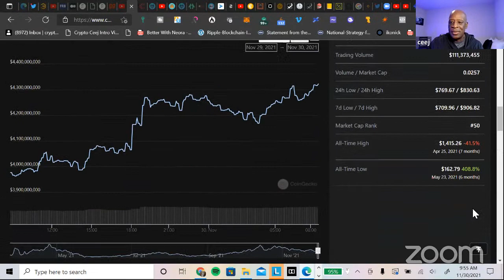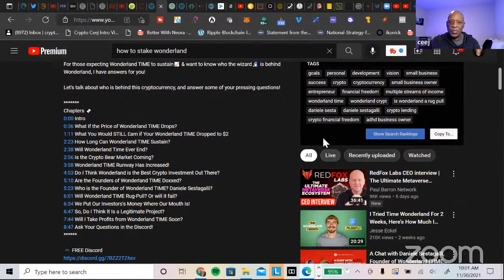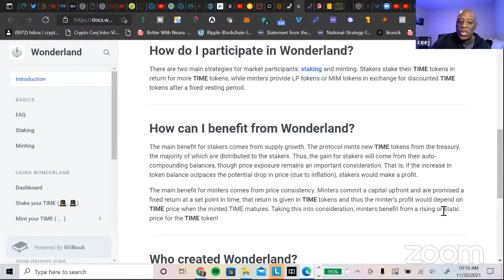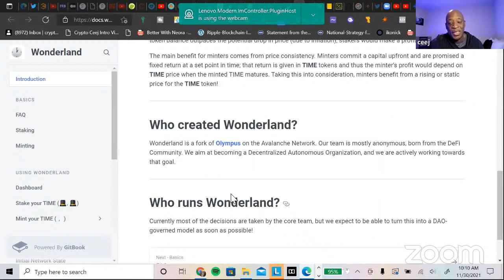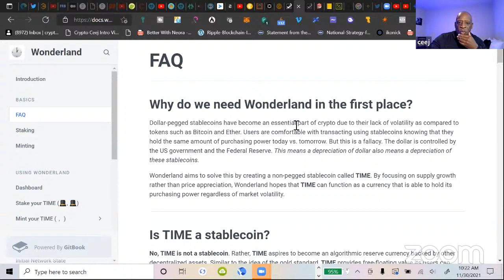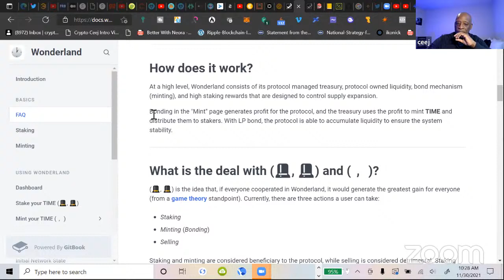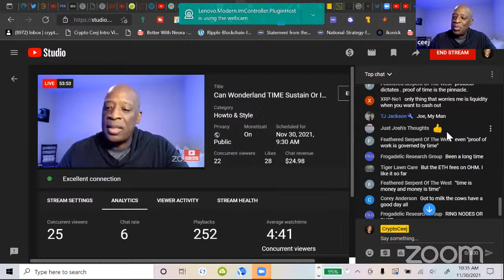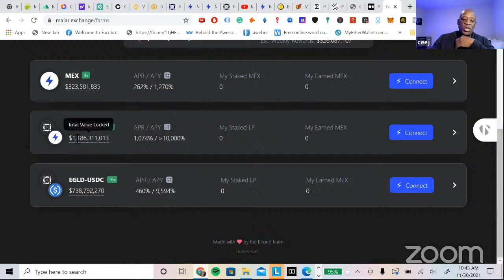Can Wonderland TIME Sustain Or Is It A Rug Pull? Who Founded Wonderland Time?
0:00 - [Music]
0:33 - Start
13:59 - Total Cryptocurrency Market Cap
18:39 - The Defi Wonderland
40:40 - Wonderland FAQ
54:23 - Wonderland Time Staking (APY, TVL, Current Index)
57:39 - Wonderland (Time) on Coin Gecko
58:59 - Maiar Exchange